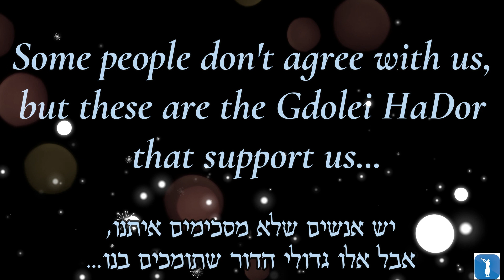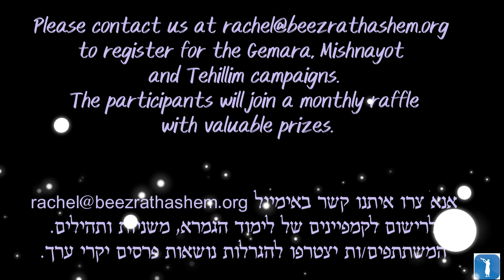Gdolei HaDor Supporting Be'Ezrat HaShem Organization- Rabbi Avner Afgin Shlit"a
Rabbi Avner Afgin is giving his blessings to the Be'Ezrat HaShem organization, for the new project of 1 million Gemara pages, one million books of Tehillim, and 1 million Mishnayot.

The "Be'Ezrat HaShem" organization is a unique organization that combines Torah, charity and Chesed in one place. We take care of the spirituality of the people of Israel by spreading the Torah and Judaism, and also the material needs of the people of Israel by distributing food products or distributing scholarships to needy families, single mothers\fathers, avrechim, orphans and widows, so that they don't lack anything and can celebrate the holidays and Shabbat, as well as just a weekday, with abundance and joy, and with a full stomach.
Help us help them, and support our charity project by donating on the